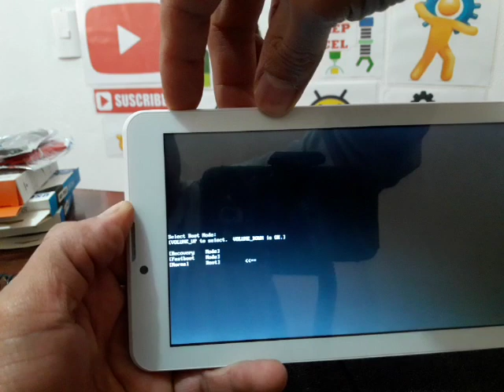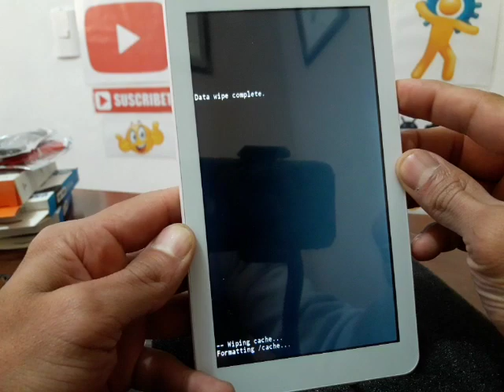hard reset tablet Techpad S813g